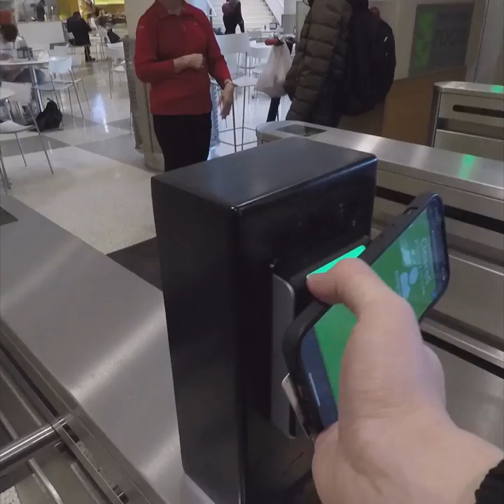A Realistic Day in the Life of a Boston University Computer Science Major | BU Journeys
Every day is a packed day for Boston University senior Zhenghui Wang. The computer science major will graduate this spring with a joint Bachelor of Science/Master of Science degree. In addition to his studies, he holds down two jobs, including working as a resident assistant on Bay State Road, while also interning at Liberty Mutual. In this video, Wang takes us on a day in his life. It’s the latest installment in our ongoing “BU Journeys” series, where we give students a GoPro video camera and ask them to record a day in their life on campus. He takes us through some of his favorite classes, a gym session at FitRec, catching up with friends in the dining hall, and much more.